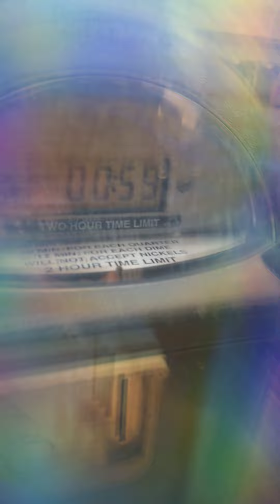Got a "Between Two-Way Meter" | $20 Ticket 🙃😮😒